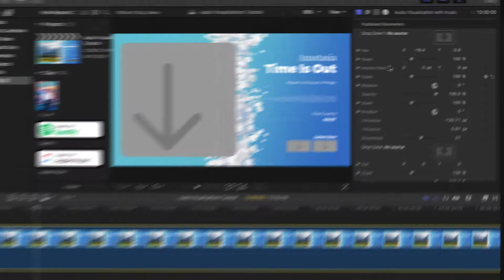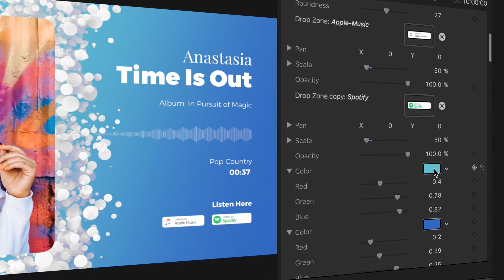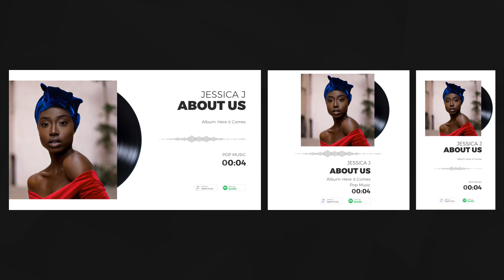Music and Audio Visualizations for Apple Motion and FCPX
Create your own audio previews with a help of 45 pre-made templates for Apple Motion and FCPX in seconds. The visualizations are available in resolutions for Youtube, Vimeo, Facebook, and Instagram.

The waveform adjusts to your music!

Share your music with followers, clients or partners on Instagram, Facebook, Youtube and other social media. In this template you can use both photos and videos.